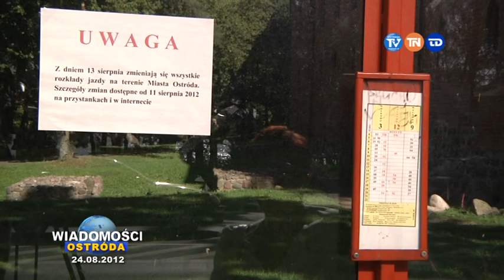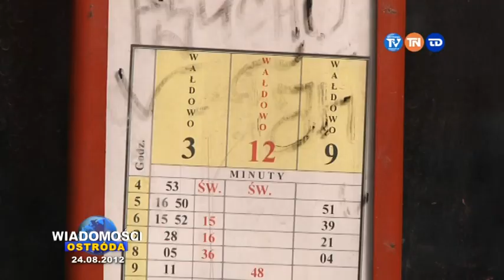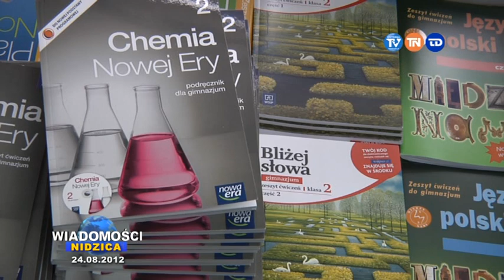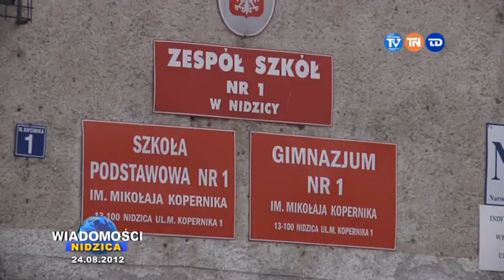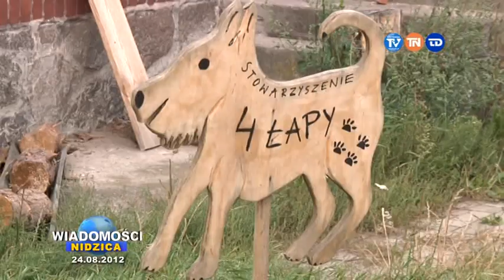WIADOMOSCI OSTRÓDA 24 08 2012